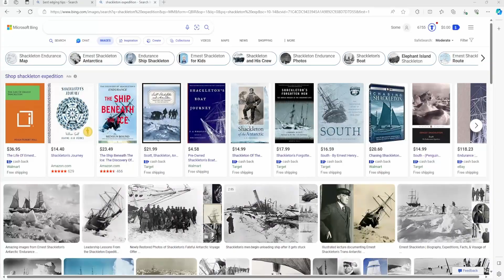Have You Heard About Frostpunk?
I review Frostpunk, the morally ambiguous, ice-cold town building game. The city must survive, but it's not making it easy.

Merry Christmas miners, this might be about the coldest game you have ever seen in your life. Never has feeling total desperation as the leader of a group of people who hate you been so fun, hopefully Frostpunk 2 is just as good when it comes out. Be careful not to accidentally create a comically evil society. This is a review of the game Frostpunk if my descriptions and titles are too vague. It is 6AM in the morning every video I make pushes me closer to the daylight hours. I was basically on an emergency shift making this review.

00:00 Intro
00:16 Overview
01:41 Town Building
04:33 Morality and Society
08:28 The Scenarios
12:00 Conclusion
13:06 Credits